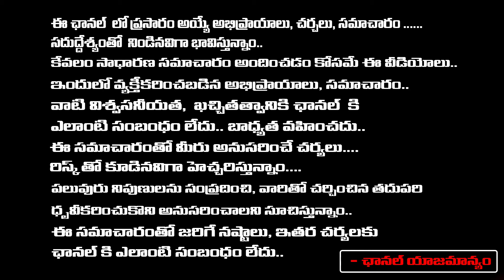RGV Shocking Comments On Amitabh Bachchan , But Why..? | RED TV Talkies